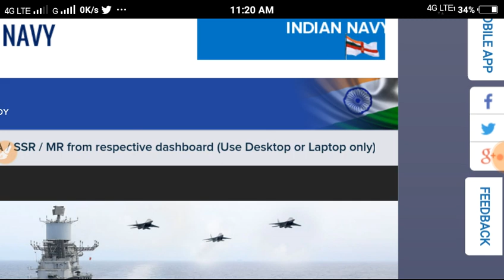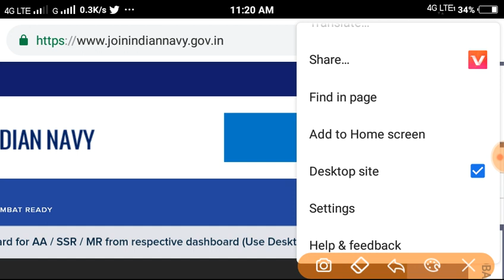Navy MR SSR AA ADMIT CARD 2019 HOW TO DOWNLOAD